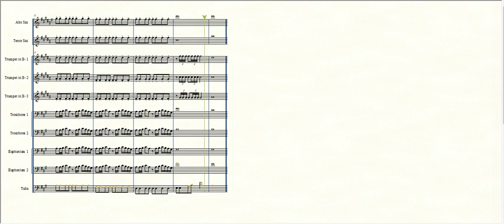Arranjo Para Metais - PENSE DUAS VEZES - Voz da Verdade